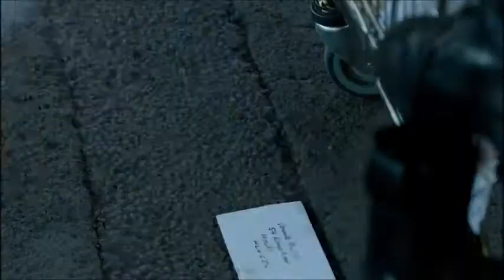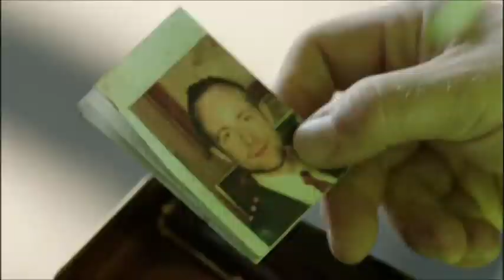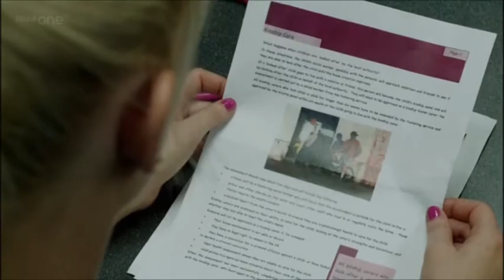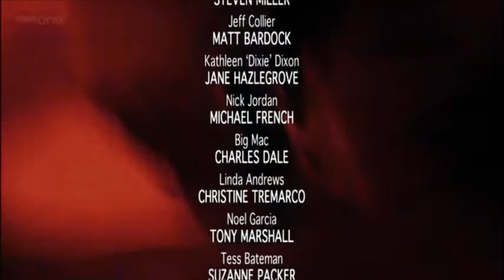Billy Boyd's scenes from Casualty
Some of Billy Boyd's scenes from his outstanding performance in Casualty in 2011